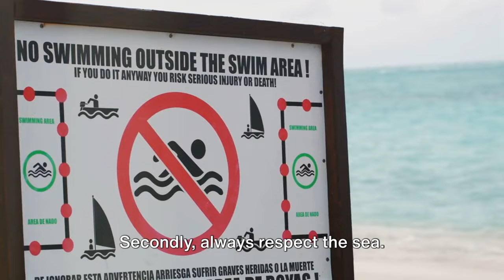How to survive on Snake Island: top 3 tips!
In this thrilling video, we delve into the hypothetical scenarios of surviving on Snake Island, providing you with essential tips and strategies to navigate this treacherous terrain. From crafting shelter to finding food and staying safe from deadly snakes, this guide has got you covered. Whether you're a survival enthusiast or just curious about extreme survival situations, this video is sure to keep you on the edge of your seat. Watch till the end for the ultimate survival insights!